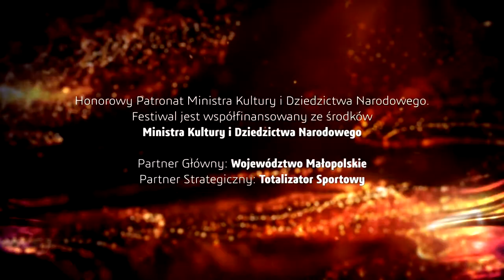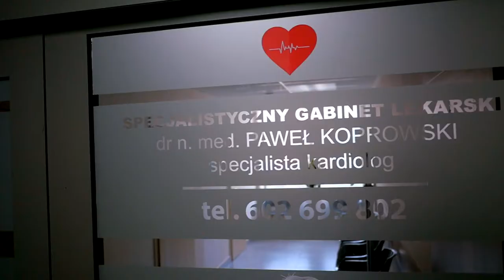ZAKOŃCZENIE KRYNICKICH SPOTKAŃ Z ARTYSTĄ - 51. Festiwal im. Jana Kiepury w Krynicy Zdroju 2017